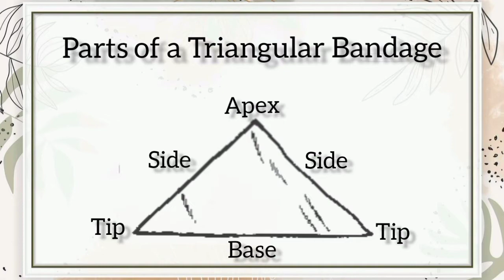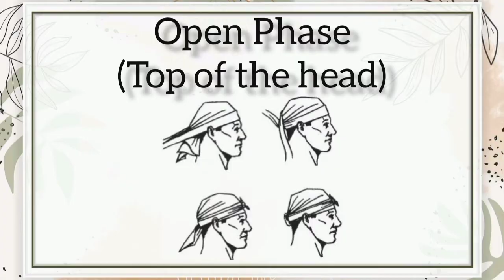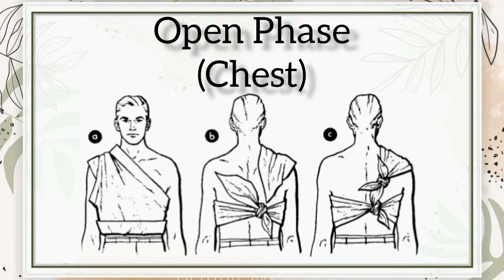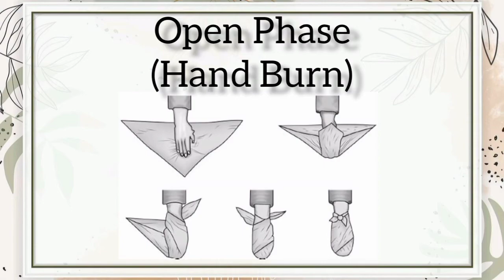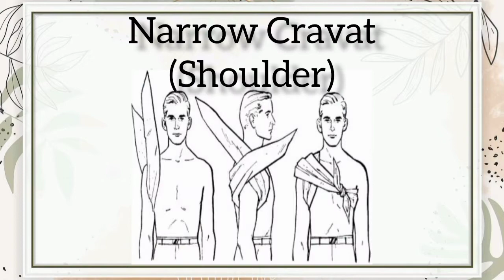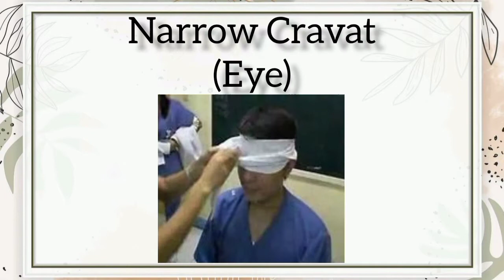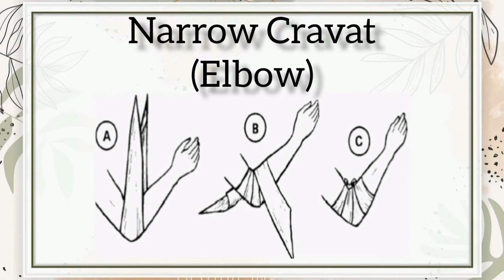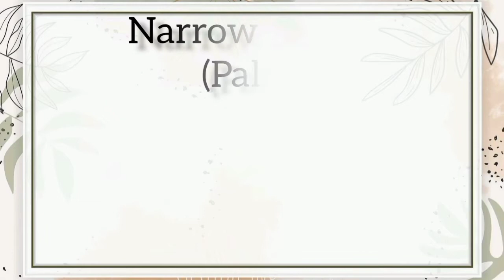How to fold Triangular Bandage into Narrow Cravat / Different Types of Bandaging Techniques | Family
How to fold Triangular Bandage into Narrow Cravat | Different Types of Bandaging Techniques

                    "Bandaging is an Art"

Parts of Triangular Bandage
* Apex
* Sides
* Tips
* Base

Folding the Triangular Bandage
* Broad Cravat
* Semi Broad Cravat
* Narrow Cravat

Bandaging Techniques
* Open Phase (Top of the head)
* Open Phase (Chest)
* Open Phase (Hand burn)
* Open Phase (Arm sling)
* Narrow Cravat (Wound on the shoulder)
* Narrow Cravat (Forehead)
* Narrow Cravat (Eye)
* Narrow Cravat (Ear, Cheek, Jaw)
* Narrow Cravat (Forearm)
* Narrow Cravat (Elbow)
* Narrow Cravat (Palm)